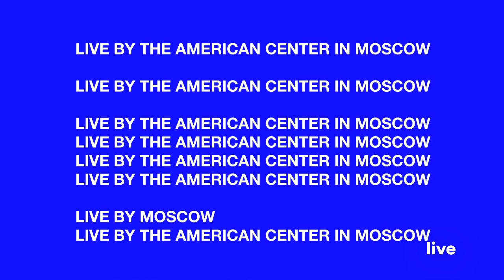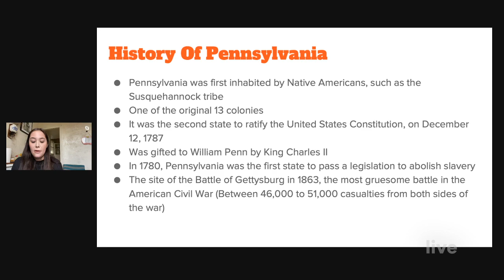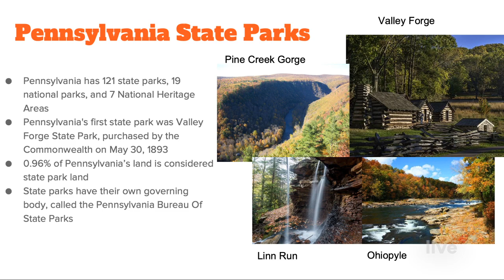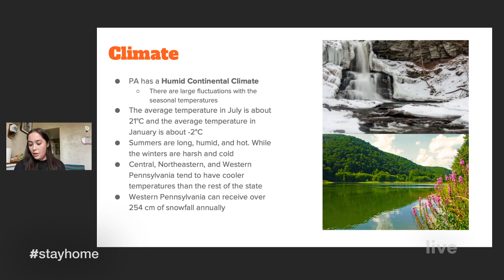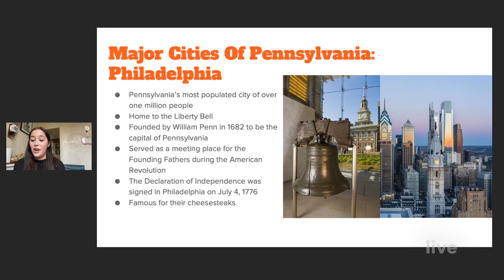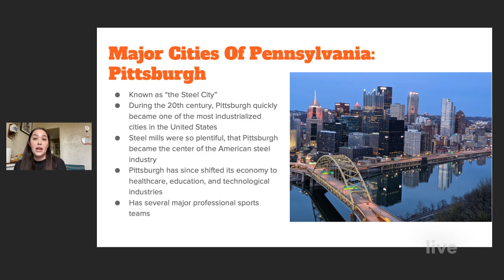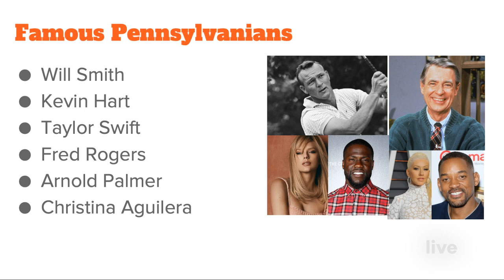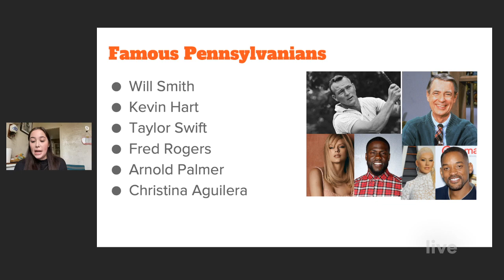50 States - Pennsylvania | AMC Online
Stretching more than 4,800 kilometers from the Atlantic Ocean to the Pacific Ocean, the United States of America is comprised of 50 states, each with its own traditions, history, and values. The American Center invites everyone interested in learning about the USA to discover America state by state in this series of talks by American guest-speakers.

Each talk will cover one of the 50 states, exploring state facts and introducing to the audience the rich and diverse landscapes, cultures, history, landmarks, events, and people that make each state unique. Each talk is presented by an American guest-speaker born and/or raised in this state.

The online talk on April 30 will introduce Pennsylvania, a U.S. state nicknamed "Keystone State". Danielle Perino, American Center’s volunteer, will talk about her home state’s history, geography, climate/weather, famous landmarks/cities, population demographics, culture, sports, and share some fun facts about this U.S. state.

Led by Danielle Perino, American Center’s volunteer.